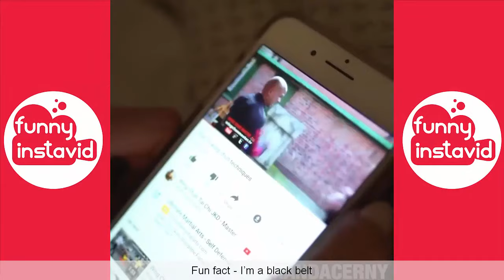AMANDA CERNY Videos 2020 | Amanda CernyVine Compilation (W/Titles) - Funny InstaVID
Enjoy New Video AMANDA CERNY Videos 2020 | Amanda CernyVine Compilation (W/Titles) - Funny InstaVID